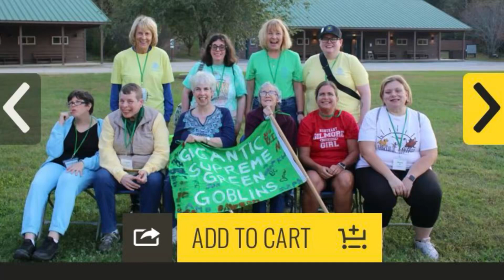Camp blue skies October 11 2024-October 16 2024